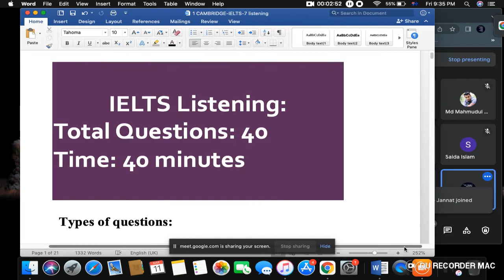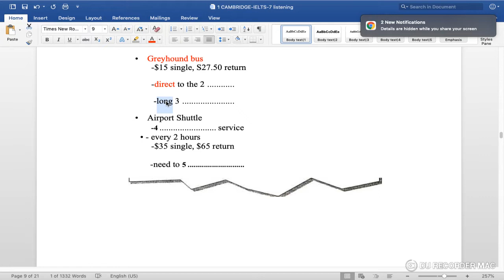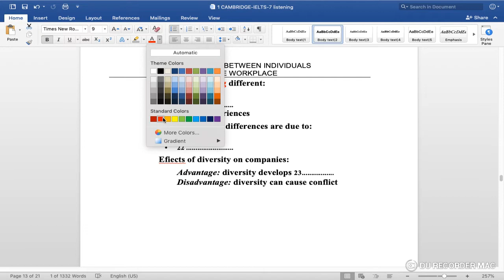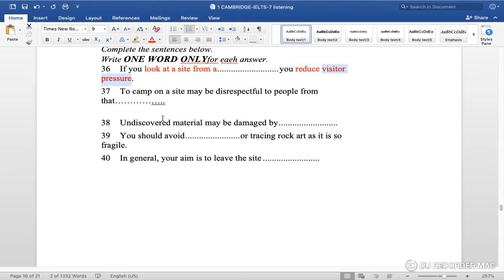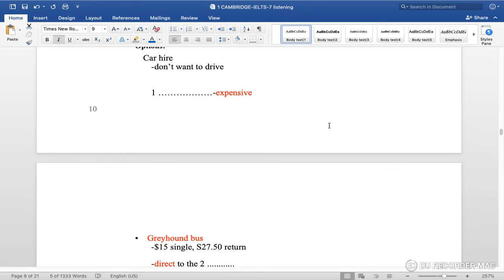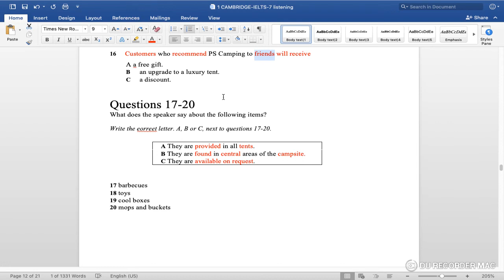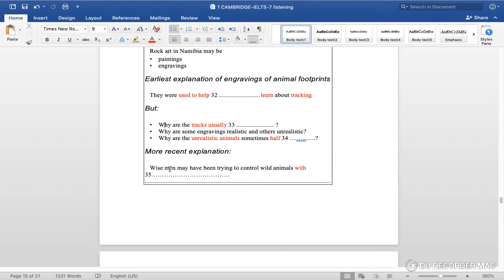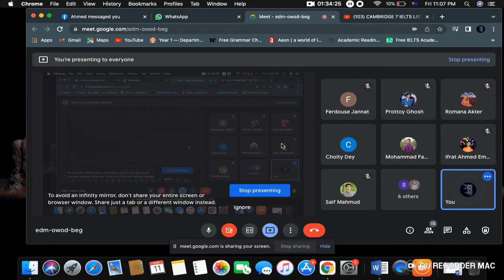IELTS Listening Class 1🇨🇦🇬🇧🇦🇺🎓